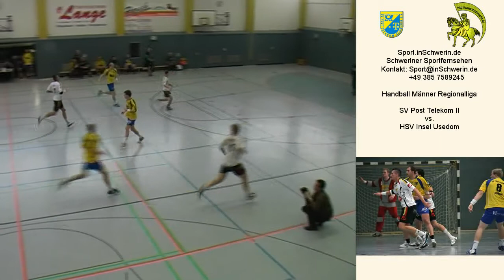Sport inSchwerin 30s1 T 03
Handball Männer Regionalliga Sporthalle Kästnerschule 29:33 SV Post Telekom Schwerin II vs. HSV Insel Usedom